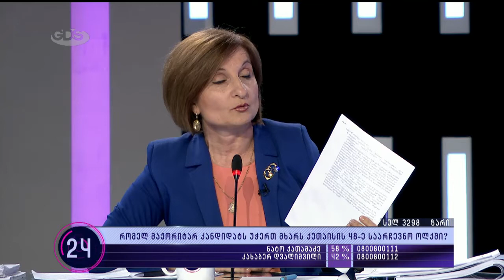ნატო ქათამაძე გადაცემაში "59 წამი"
ნატო ქათამაძე GDS-ის გადაცემაში "59 წამი". დებატი ქუთაისის #48 ოლქში მაჟორიტარ კანდიდატებს შორის.